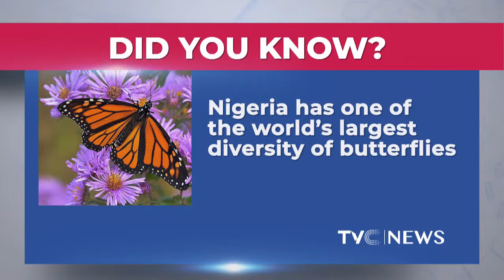[LIVE] NIGER STATE: GOV. UMAR BAGO PRESENTS 2024 BUDGET TO THE STATE HOUSE OF ASSEMBLY